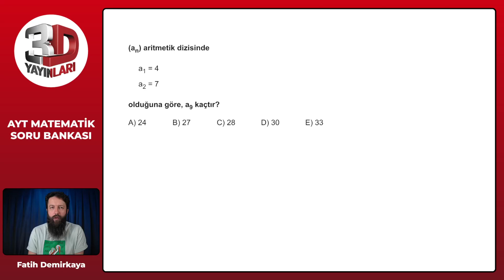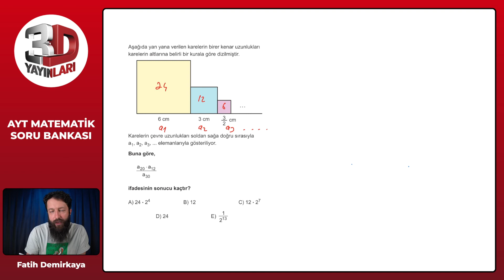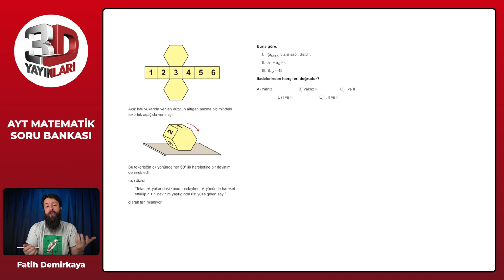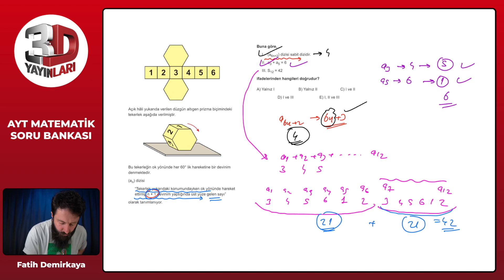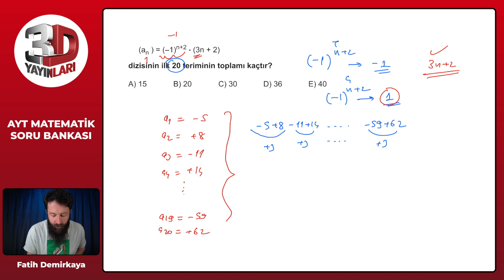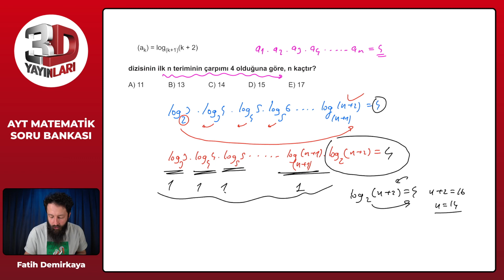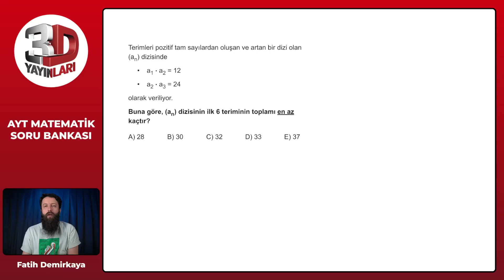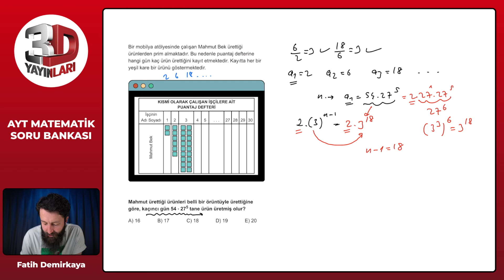AYT Matematik Soru Bankası Bölüm 08 Test 03 Soru Çözümleri